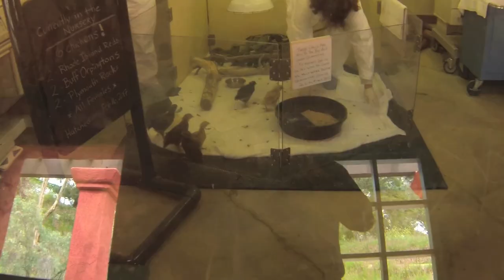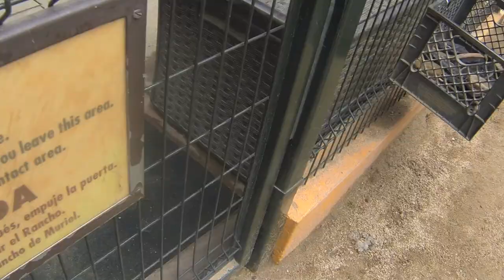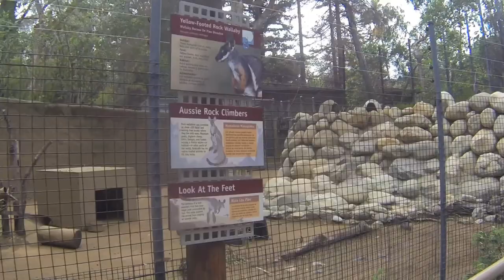Los Angeles Zoo vlog, Part 1- Goats, sheep, Mario, flamingos, and more!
This vlog was recorded in March/2017. We take another trip to the Los Angeles Zoo to see more animals.